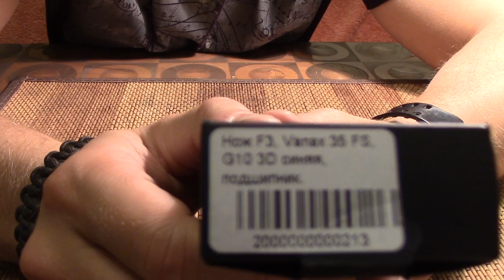нож МБШ Ф3 (Vanax 35) обзор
В данном видео представлен долгожданный нож от мастерской братьев Широгоровых- Ф3

This video presents the long-awaited knife from master brothers Shirogorov-F3